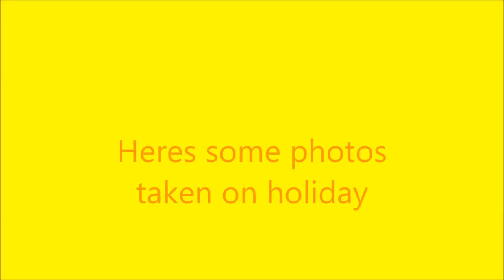Malaga holiday 2016 vlog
Hey guys Beta x here and welcome back to our channel this video is mine(matt) and Harrys holiday to Malaga sorry we didn't vlog much we only did short sections of it. hope you guys enjoy the vlog and we have added a couple pictures which was taken on holiday